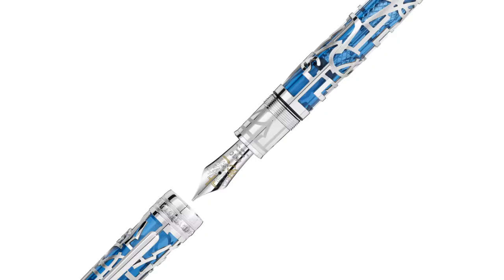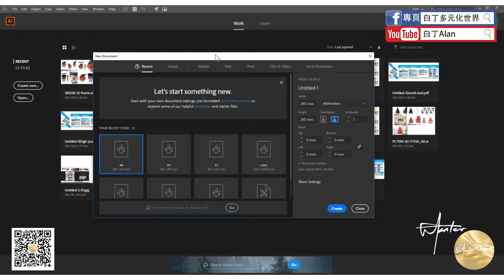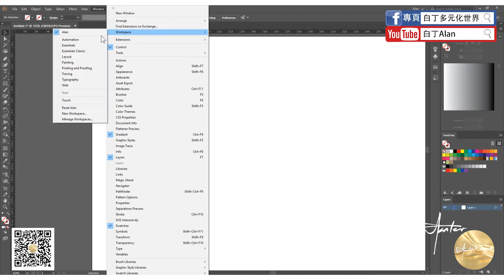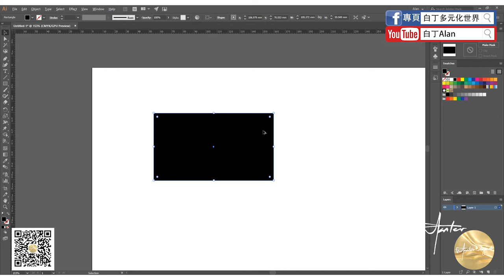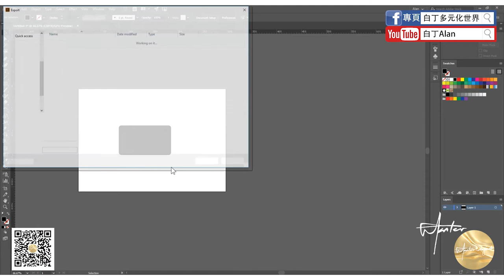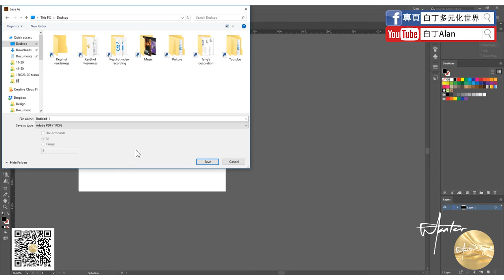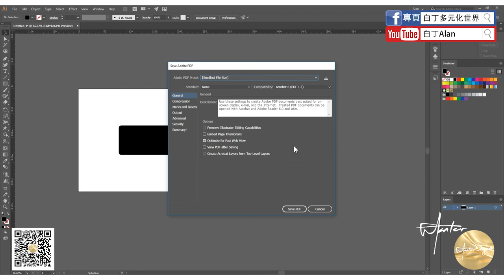Adobe illustrator 01 入門概念和界面介紹